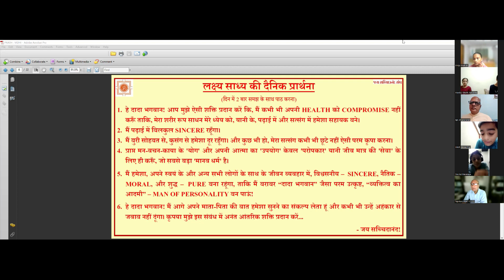14 July 2023 Dada Bhagwan JSS Apt Biharianandji, Satsang with Children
Dada Bhagwan JSS Apt Biharianandji, Satsang with Children. Prayer,  Health Compromise, Not Sincerity in study, Bad Habits, Kusang, Satsang,  Association.